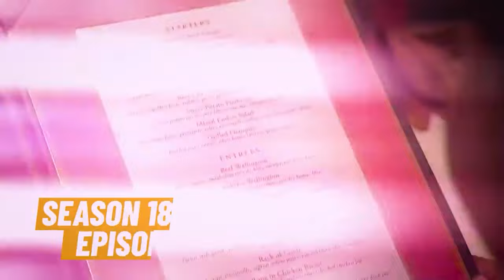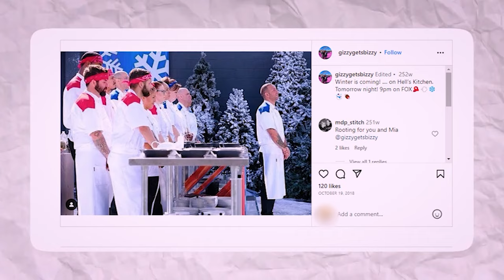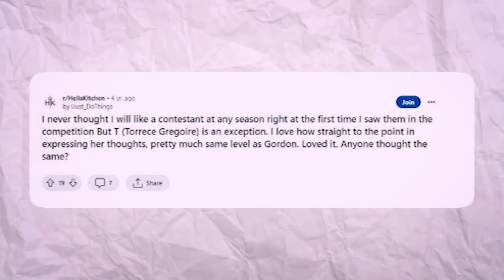Times Chefs SHOCKED The World on Hell’s Kitchen..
These are times chefs shocked the world on Hell's Kitchen!